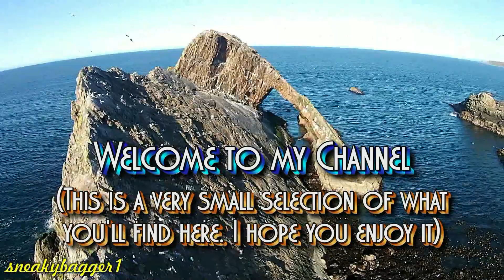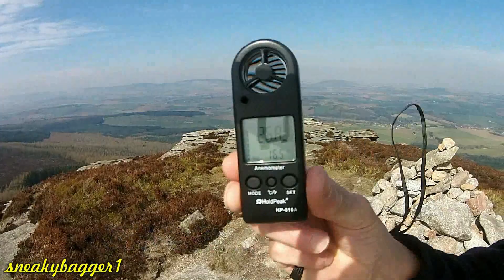Channel Trailer V4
A very small selection of what you'll find on my channel